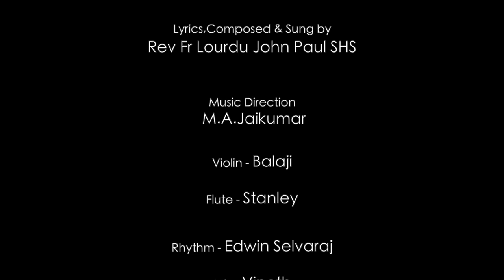Yesappa En Yesappa | Fr Lourdu John Paul SHS | M. A. Jayakumar | Tamil Christian Song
This song is composed through the inspiration of the Holy Spirit. To testify  to the world How God's Providential care accompanied me, in my joys and in my sorrows.

* I Give Thanks with a Greatful Heart to the Almighty God, For His bountiful blessings and Inspirations through this Song.
*Thanks to Rev. Fr. Chrituraj James the Founder of the Society of the HolySpirit, For His encouragement and support.
* Heartfelt Thanks to Rev. Fr. Paul raj the Director of Communication, for His thoughtfulness and Directive mind in bringing out this beautiful song.
* Thanks to Rev. Fr. Saminathan the Mission Director, for his friendly Guidance.
* Thanks to Br Rubin for his tireless and timely support.
* I thanks the Fathers and Brothers of the SHS for their Support and encouragement, Special thanks to the HolySpirit Center Moinabad Community.
* Thanks to Mr. Jayaraj and Chennai music team for their Melodies and Soulful Music.
* Thanks to Mr. Prassana for his Camera skills.
* Thanks to My Dad, Mr. Augustino kutty, for his constant Love, support and guidance.
* Thanks to my Brother Mr. Balan Bruno, Mrs. Pramitha, Boniface Joseph and Petricia Mary.